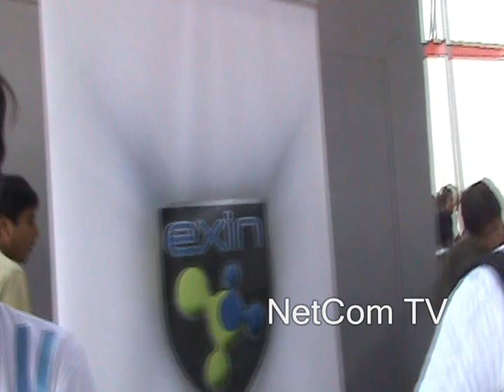NetCom TV - KODE5 DIA 1 (Perú, Mexico y Argentina)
KODE5  Latinoamericano en Lima - Perú
conversando con  xuxan nico y con los equipos de Mexico y Argentina.